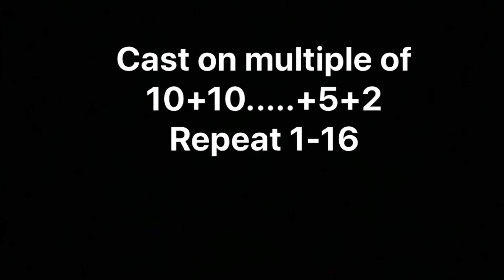New knitting design for baby, ladies cardigan, sweater,jacket